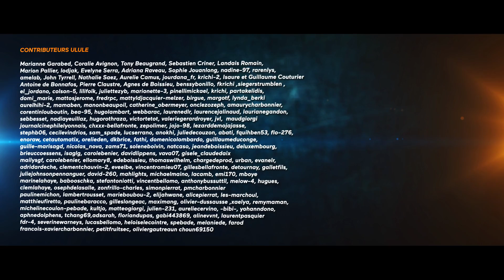Real Cops, la web-série - Épisode 6 - Two Cops One Girl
Épisode 6 de Real Cops, la web-série française à l'américaine.

Retrouvez notre nouvelle web-série "Real Cops" chaque dimanche à 18h

Série réalisée par Simon Pierrat & Pierre-Marie Charbonnier et écrit par Compose it Art.

Avec Marc Wilhelm, Laurent Pasquier, Mickaël Pinelli, Franck Pitiot, Amandine Longeac, Michaël Maïno, Chloé Souliman, Yves Sandeau.